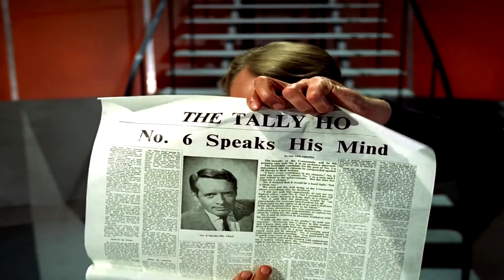Primus - Have A Cigar (Unofficial Music Video)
Wasn't happy with the other attempts at making an unofficial music video for this song on YouTube so I went ahead and made my own. This project took 9 hours from start to finish and occupied most of my Friday, it was a spur of the moment idea but I think it turned out great! Tried to match up the lyrics and rhythm of the song with the visuals to tell a new but similar kind of story.

If you've never heard Primus, start listening to their stuff ASAP. If you've never seen The Prisoner, starting watching it ASAP. Two of my favorite things in one video.

 Clips used in this (In Order):

The Prisoner: Episode 1 - Arrival
Primus - Woodstock '94 Concert
The Prisoner: Episode 8 - Schizoid Man
The Prisoner: Episode 2 - 2 Free For All

Song: Primus - Have A Cigar (Pink Floyd Cover)